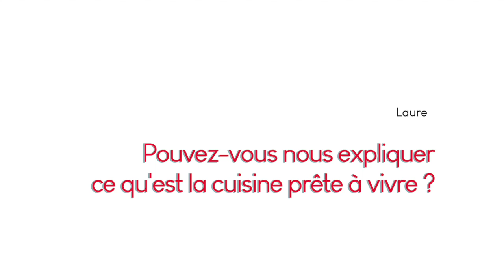Qu'est-ce que la cuisine Prête à Vivre ?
Avenir Tradition a créé le concept de la Maison Prête à Vivre : personnalisez votre cuisine avec votre maison !